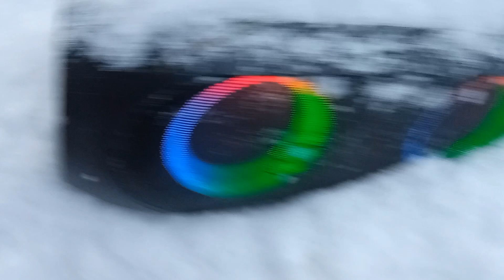Sven PS 380 в лесу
Дополнение к обзору в ДНС клубе.